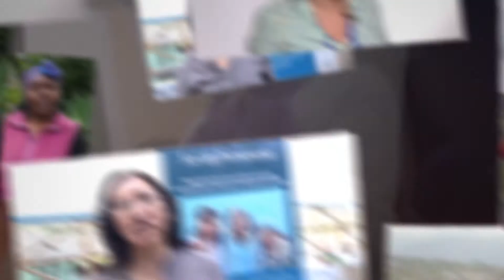Queremos reencontrarnos, cuéntanos en que momento trabajamos juntos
Nuestro sueño es construir conjuntamente un país solidario, democrático y sostenible.